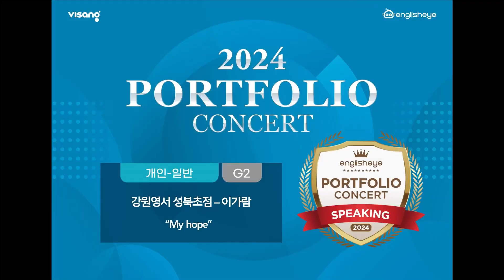2024 잉글리시아이 포트폴리오 콘서트 강원도 횡성군 횡성읍 영어학원 성북초점 이가람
2024 잉글리시아이 포트폴리오 콘서트 강원도 횡성군 횡성읍 영어학원 성북초점 이가람 - My hope